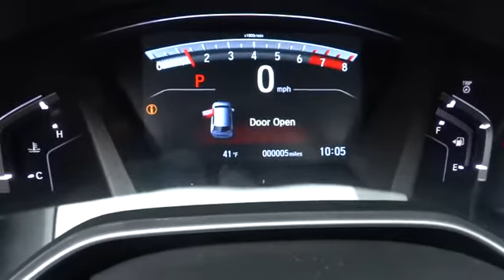2017 Honda CR-V Reno, Sparks, Lake Tahoe, Mammoth, Northern Nevada H17108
2017 Honda CR-V